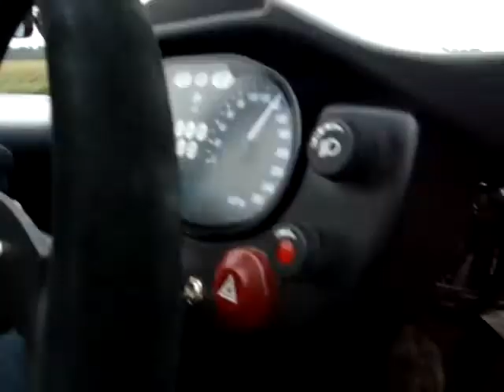Ariel Atom tesztvezetés 2010.09.12.